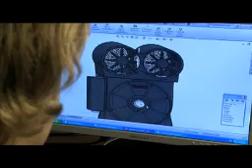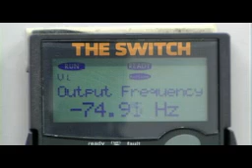The Switch Movie 2009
The Switch is a leading supplier of megawatt-class permanent magnet generator and full-power converter packages for wind power and other New Energy applications. Our solutions help to combat climate change and conserve energy resources.